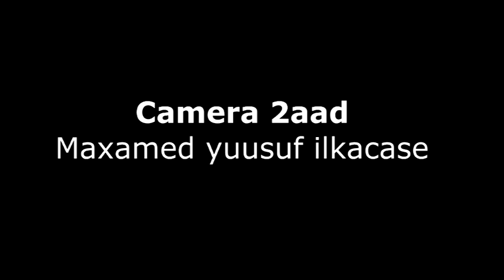Waraysi Gaar Ah Siyaasi Cabdirisaaq Khaliif